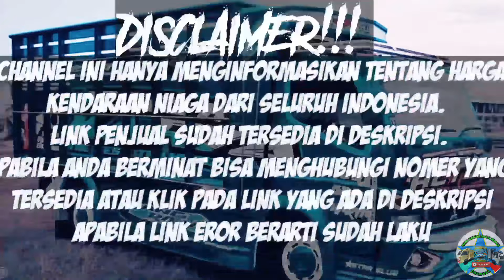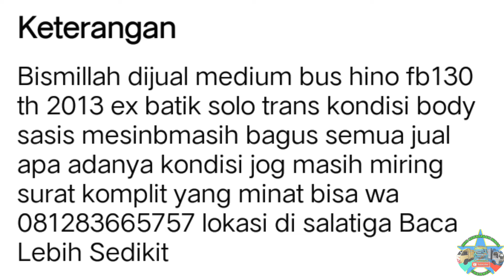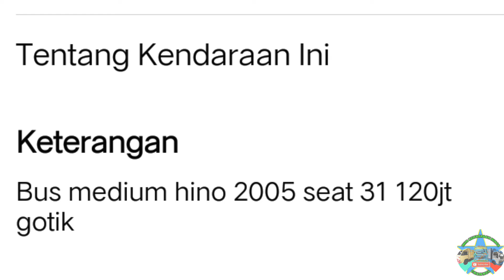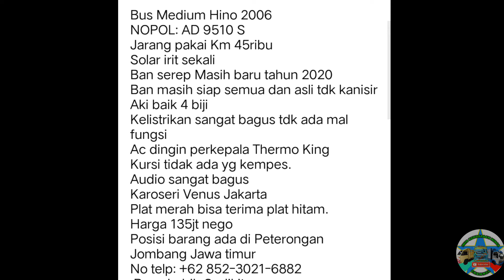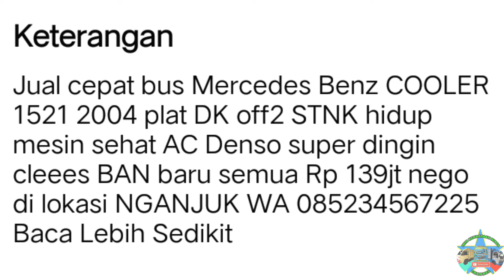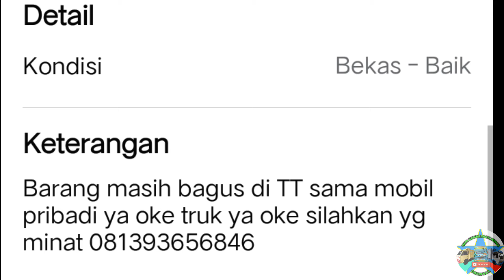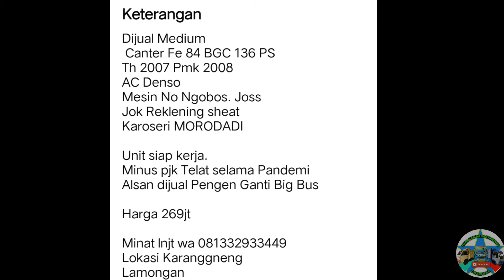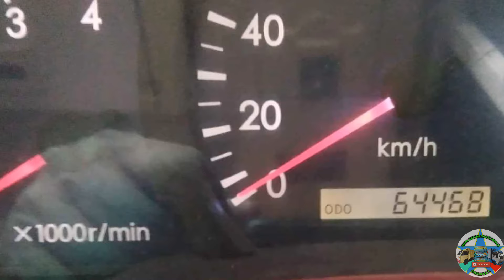HARGA BUS PARIWISATA BEKAS MURAH || MULAI 100 JUTA NEGO || UPDATE TERBARU 2022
di vidio kali ini kami akan menginformasikan harga Bus pariwisata bekas murah, harga mulai 100 juta rupiah.